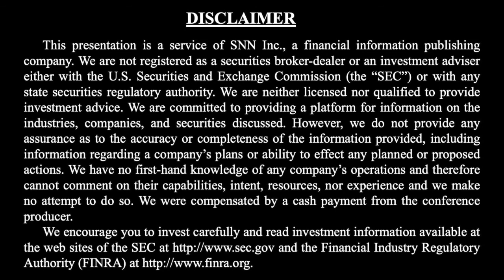Arizona Sonoran Copper Talks Completing Pre-Feasibility Study for Cactus Copper Project in Arizona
Planet MicroCap spoke with George Ogilvie, President, CEO & Director of Arizona Sonoran Copper Company Inc. (TSX: ASCU) (OTCQX: ASCUF), via Zoom to discuss (Click the time stamp to jump to each answer, or watch it all):

0:43 Overview and history of Arizona Sonoran Copper Company
1:50 What makes Arizona Sonoran Copper Company unique and different compared to its peers?
3:20 George Ogilvie's background
4:27 Near-term Inflection Points for the company

Planet MicroCap is a proud media sponsor for the upcoming Precious Metals Summit 2022 - Beaver Creek on September 13-16, 2022.

For more information about Arizona Sonoran Copper Company Inc., please

The interview may contain forward looking statements about Arizona Sonoran Copper Company Inc.. See Arizona Sonoran Copper Company Inc.'s periodic filings with SEDAR and the Securities and Exchange Commission for more complete information.

About Arizona Sonoran Copper Company Inc.

ASCU’s objective is to become a mid-tier copper producer with low operating costs, develop the Cactus Project that could generate robust returns for investors, and provide a long term sustainable and responsible operation for the community and all stakeholders. The Company's principal asset is a 100% interest in the Cactus Project (former ASARCO, Sacaton mine) which is situated on private land in an infrastructure-rich area of Arizona. Contiguous to the Cactus Project the Company is also exploring on its 100% owned Park Salyer property that could allow for a phased expansion of the Cactus Mine once it becomes a producing asset. The Company is led by an executive management team and Board which have a long-standing track record of successful project delivery in North America complemented by global capital markets expertise.